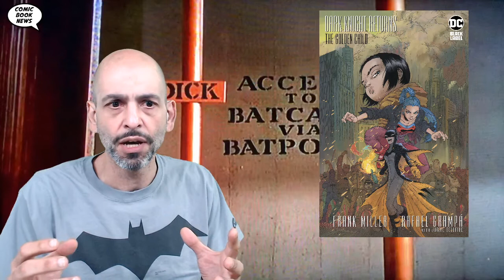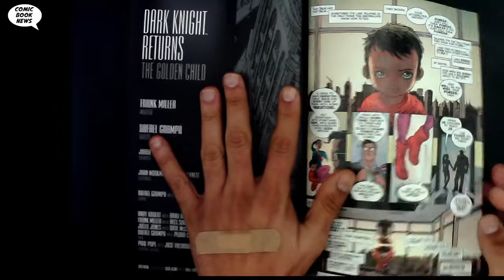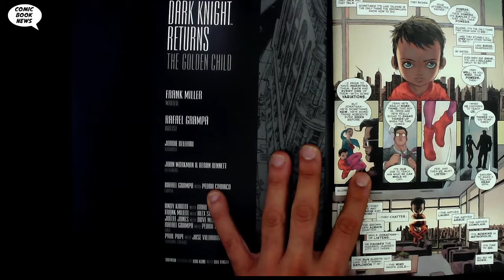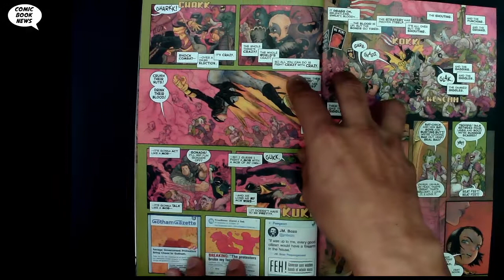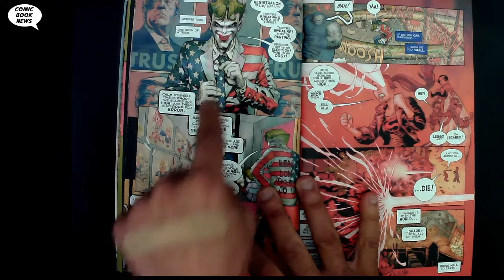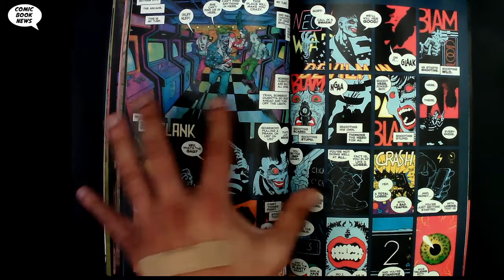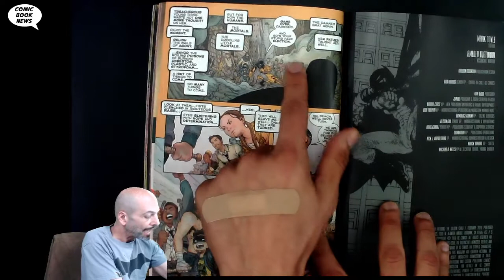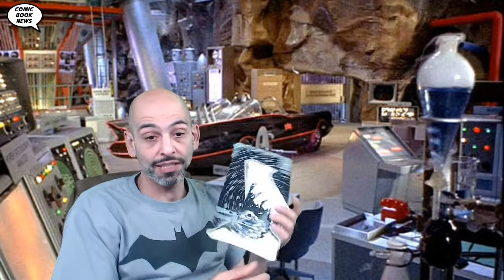DARK KNIGHT RETURNS THE GOLDEN CHILD #1 By Frank Miller and Raphael Grampa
DARK KNIGHT RETURNS THE GOLDEN CHILD #1
(W) Frank Miller (A/CA) Rafael Grampa
Frank Miller returns to the Dark Knight Universe!
It's been three years since the events of Dark Knight III: The Master Race. Lara has spent the time learning to be more human, and Carrie Kelley has been growing into her new role as Batwoman. But a terrifying evil has returned to Gotham City, and Lara and Carrie must team up to stop this growing threat-and they have a secret weapon. Young Jonathan Kent, "the golden child," has a power inside of him unlike anything the world has ever seen, and it's about to be unleashed...
Dark Knight Returns: The Golden Child is Frank Miller's triumphant return to the world of the Dark Knight and joining him is the superstar artist Rafael Grampá, the mastermind behind the groundbreaking Mesmo Delivery. Following work in advertising and film, this incredible collaboration marks Grampá's first comics work in six years, bringing his extraordinary detail and storytelling to the Dark Knight saga, resulting in a Dark Knight story like nothing you've ever seen before.
In Shops: Dec 11, 2019
SRP: $5.99